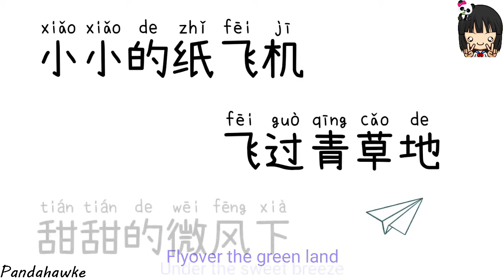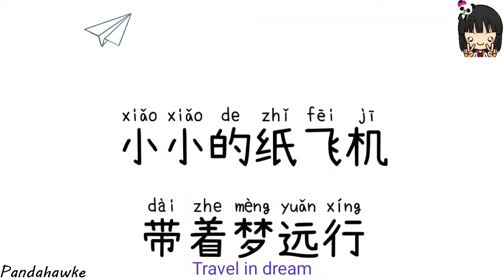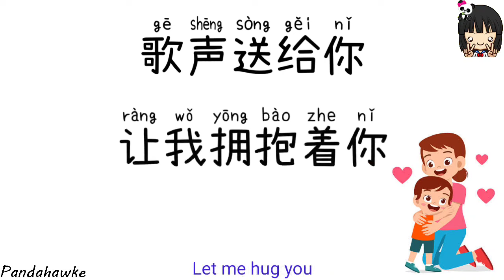Mother I Love You | Ma ma wo ai ni | 妈妈我爱你 | Mom I Love you | Love Mama | Mother's Day |Chinese Song